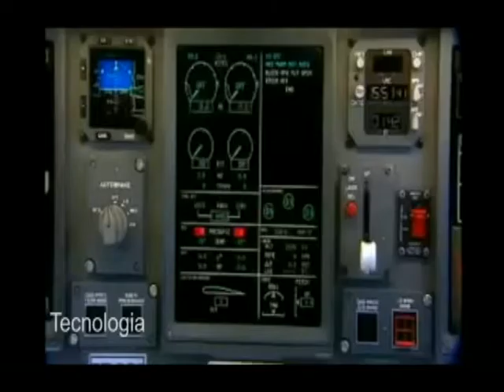Azul WIKI CONCEITO CRIATIVO mpeg2video